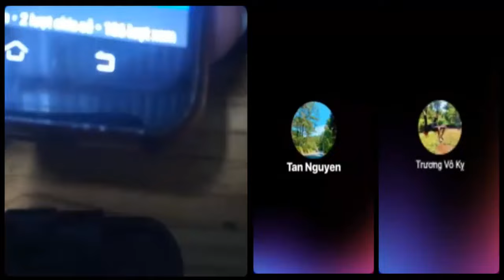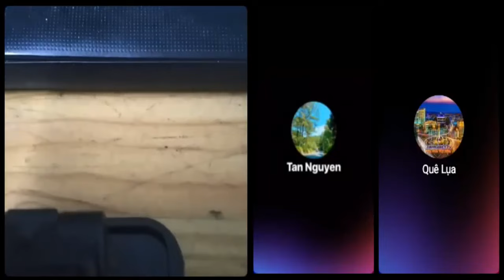Giáo sư Mỹ "Việt Nam là một đất nước kỳ lạ"